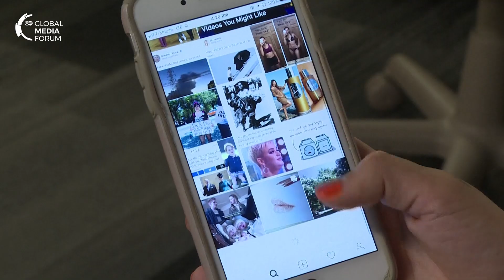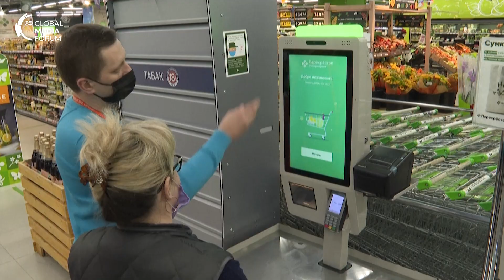Facial recognition: Safer spaces or a kick in the face? | GMF Compact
The truth is written all over your face - quite literally. The use of Facial Recognition technologies have far surpassed that of fingerprints, and are now being used around the world by law enforcement agencies and also in the fight against COVID — but at what cost? Can we face up to the dangers inherent in this technology — or does it fly in the face of privacy concerns and human rights?